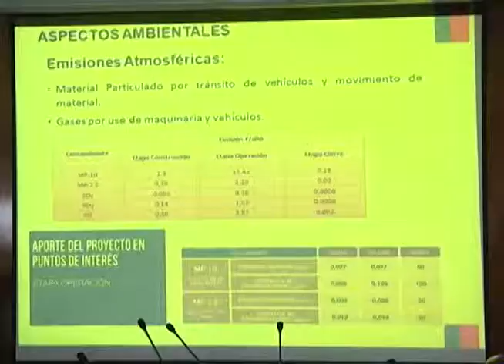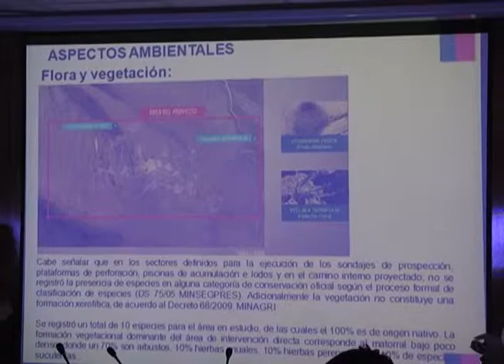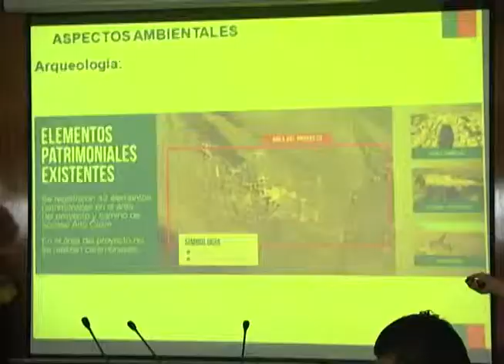CEA RECHAZÓ PLAN IMPACTO AMBIENTAL DE MINERA PAGUANTA